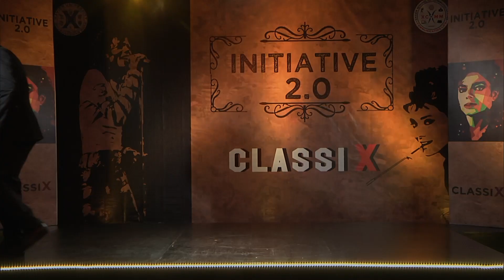INITIATIVE 2.0- ClassiX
XCOMM student present to you the teaser of " INITIATIVE 2.0- ClassiX "

Let's witness the magic of 60s, the glamour of 70s, and the beauty of 80s.

Time Duration:- 1 min. 33 sec.